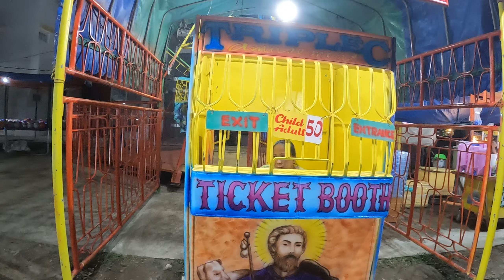Bulan Sorsogon, Sabang Park 2023